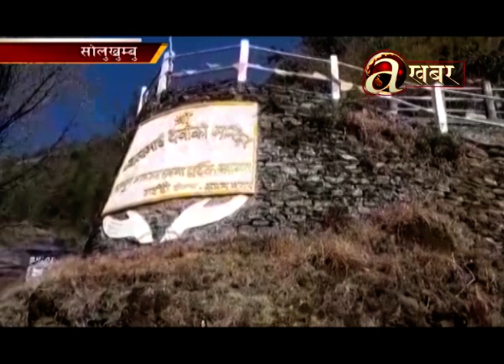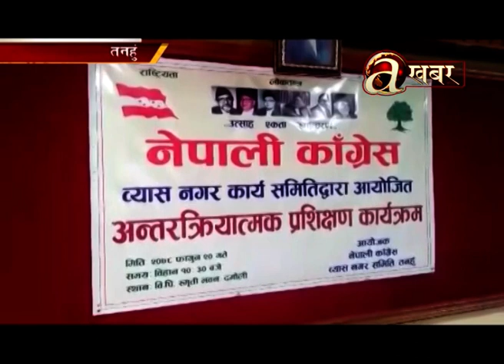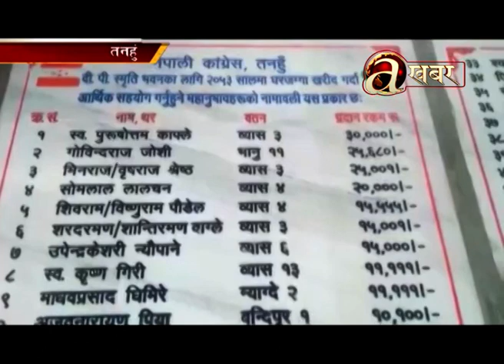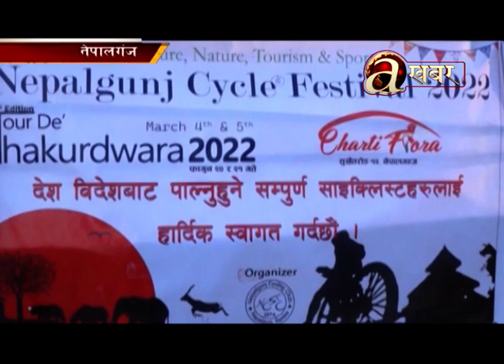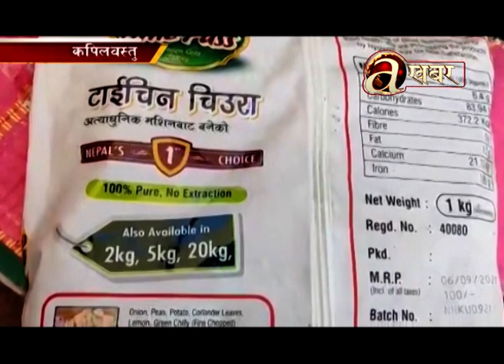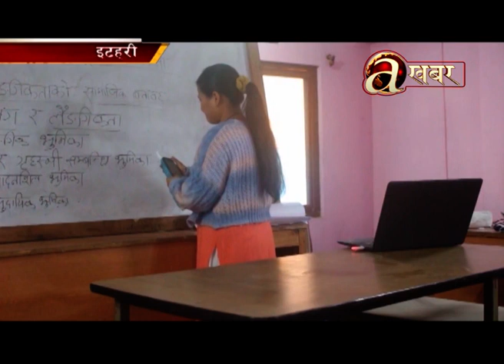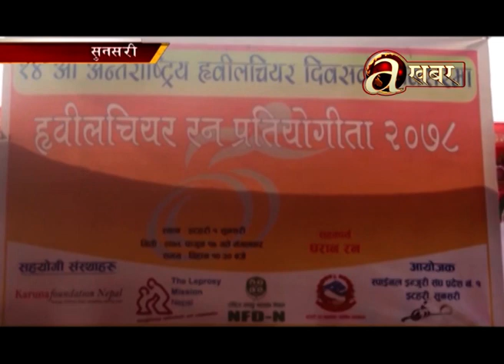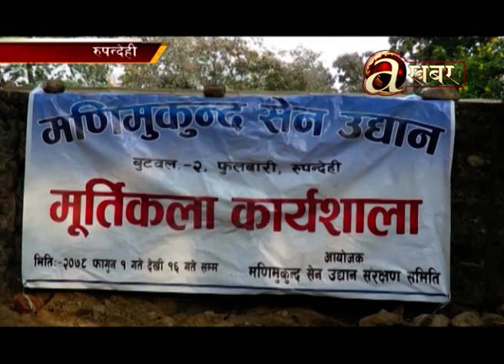Avenues @ Desh Ma Aaja - 04.03.'22